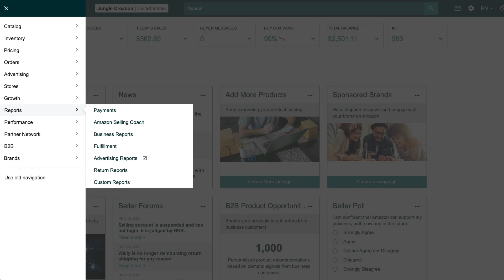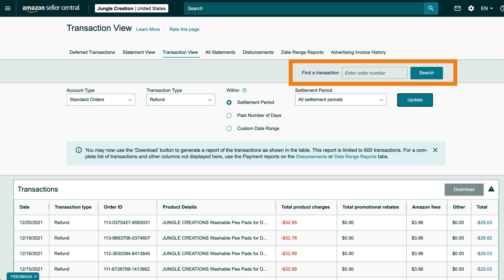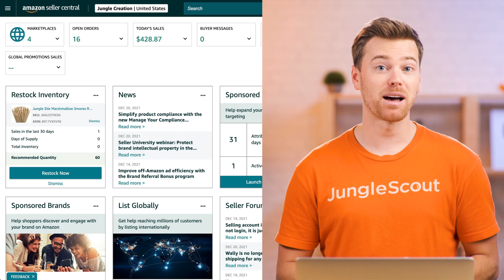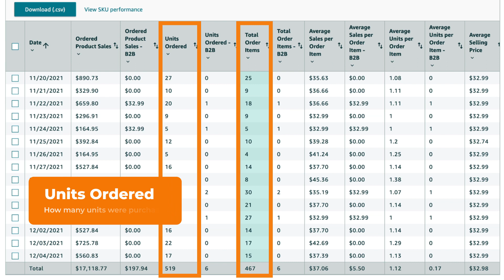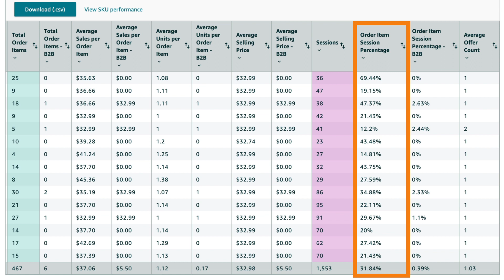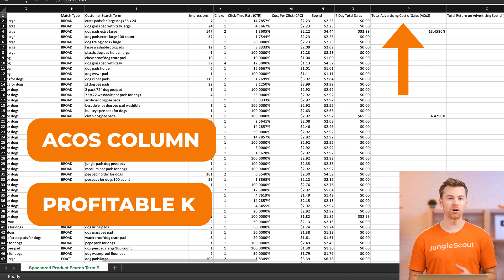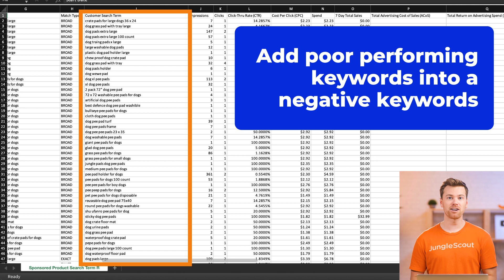Analyze Your Amazon FBA Reports | Business & Payments in Seller Central (2023)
If you're new to Amazon FBA, you'll need help navigating your way around Seller Central so that you don't make any major mistakes. That's why we created this 6-step beginner tutorial series walking you through how to get started selling on Amazon in 2023.

In this video, we'll show you how to analyze your business reports, payment reports, and advertising reports inside your Amazon Seller Central account, and how to avoid the common mistakes most beginners make.

0:00 Understanding Your Amazon Business Reports
0:17 Viewing Your Amazon Payment Reports
2:23 Viewing Your Amazon Business Reports
4:41 Viewing Your Amazon Advertising Reports

► WANT TO SEE JUNGLE SCOUT IN ACTION?

📚 LEARN HOW TO SELL ON AMAZON FROM GREG MERCER 📚
📺 30+ hours of step by step video instruction
🖥 Monthly live Q&As
🥇 1 year of Jungle Scout
👩💻 VIP customer support
👥 Exclusive community